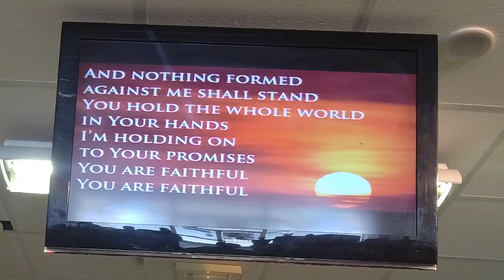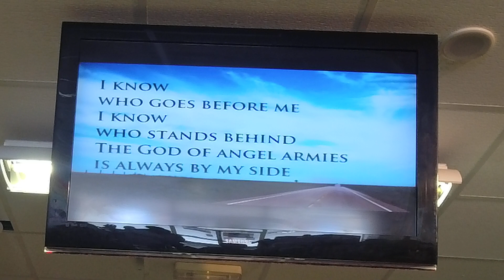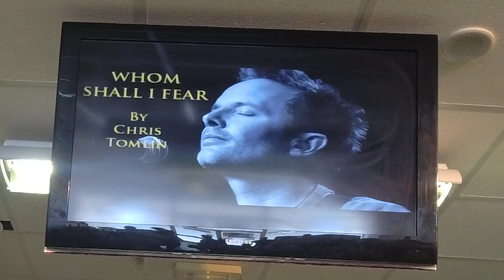Believe and you will see ... Sermon by Pastor Andrew Seale